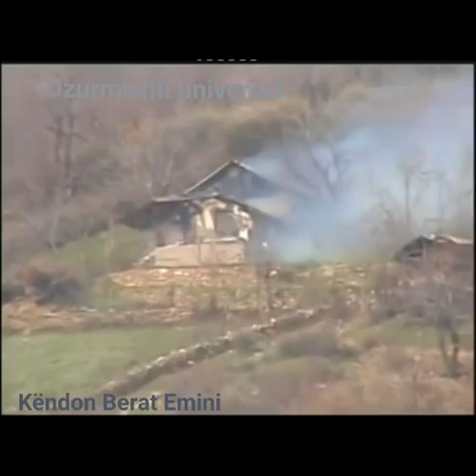TETOVA NË VITIN 2001 | KALAJA e Tetovës dhe krismave të para të lirisë 2001- UÇK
Video: Facebook Uzurmishti Universal
KALAJA e Tetovës dhe krismave të para të lirisë 2001🇦🇱UÇK
O'KOMANDANT ZOGU
Fluturova mbi tokë shqiptare Atje ku ti nuk më çove kurrë Krahëhapur sikurse shtegtare Kërkoja folenë dhe një flamur
Fluturova në kaltërsi e qiellit Që kurrë s'e shkela Tani po ja preki rrezet e diellit Atje lartë te kështjella
Diellin e putha për ty Kisha mall për të të thënë ku je Më zuri gjumi në dy sy Si fëmijë kur isha aty ku më le 😢
Rezarta samiu.🖋